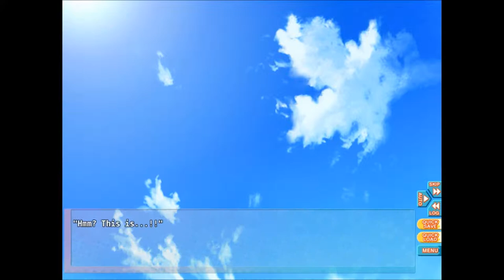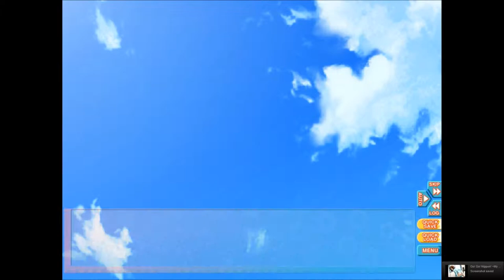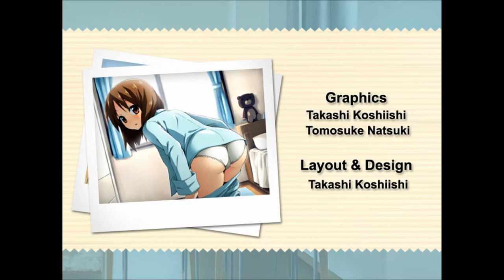Akira route | Go! Go! Nippon! ~My First Trip to Japan~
10/10

Makoto a shit

Akira best girl